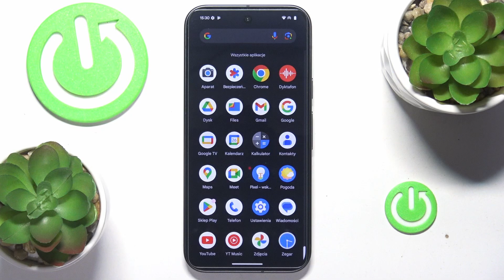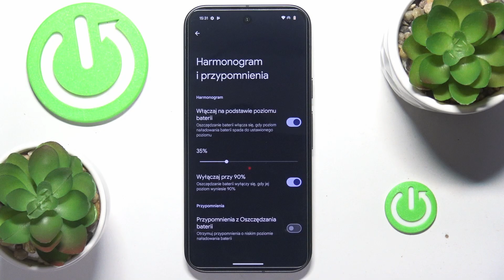Jak włączyć tryb oszczędzania energii w Google Pixel 9 Pro? - Prosty sposób na dłuższą pracę baterii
Cześć! W dzisiejszym filmie na kanale HardReset.Info pokażemy Ci, jak włączyć tryb oszczędzania energii na Google Pixel 9 Pro. Tryb oszczędzania energii to doskonałe rozwiązanie, gdy chcesz wydłużyć czas pracy baterii, ograniczając zużycie energii przez aplikacje i procesy działające w tle. Zobacz, jak szybko aktywować tę funkcję, aby Twój telefon działał dłużej bez konieczności ładowania.

Jak włączyć tryb oszczędzania baterii w Google Pixel 9 Pro?
Jak wydłużyć czas pracy baterii na Google Pixel 9 Pro?
Jak aktywować oszczędzanie energii w Google Pixel 9 Pro?